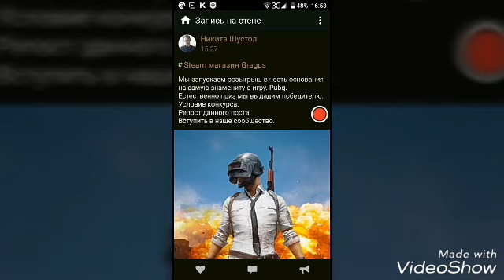PUBG Mobile - первый взгляд на игру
По поводу рекламы писать лично :
Много интересных ссылок можно найти в описании моего канала
Клип про Диокса будет скоро